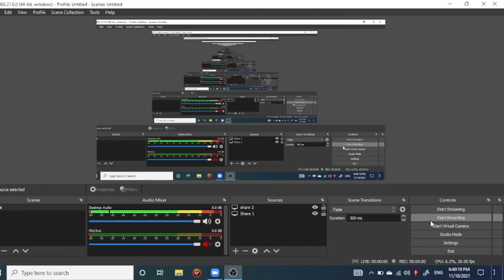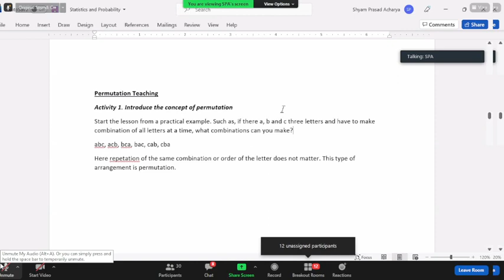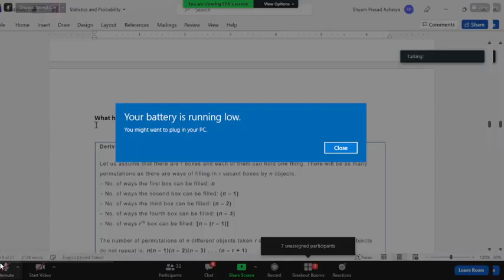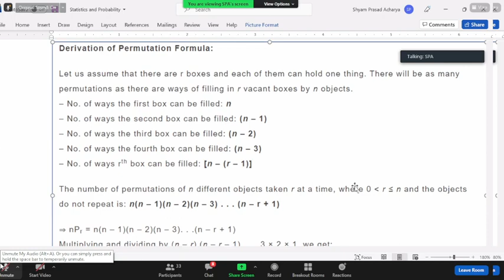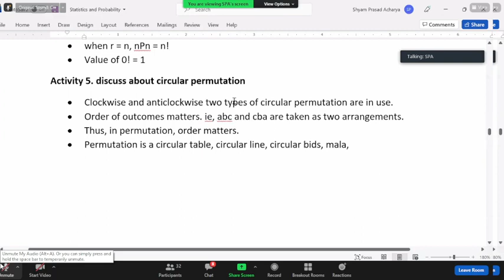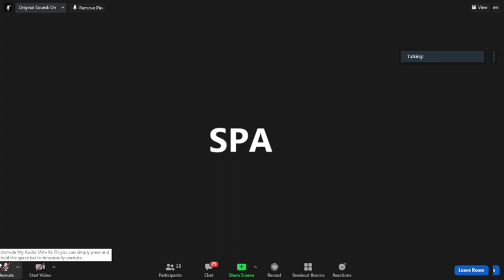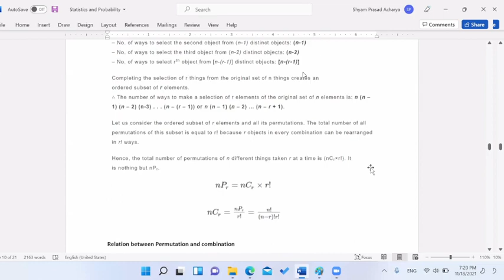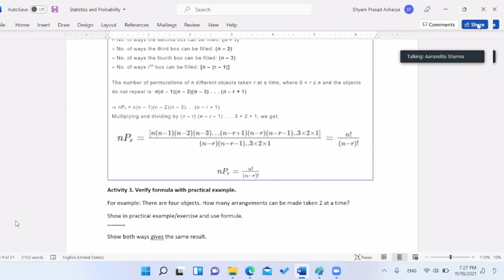4.1 Counting principles and induction